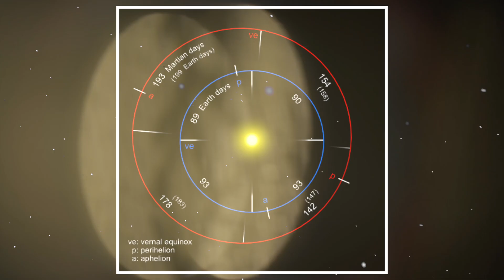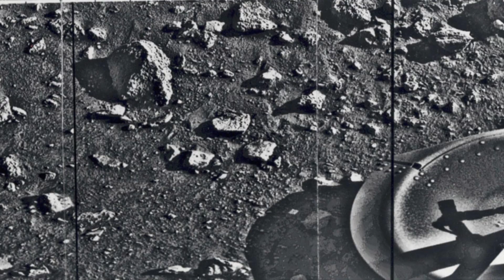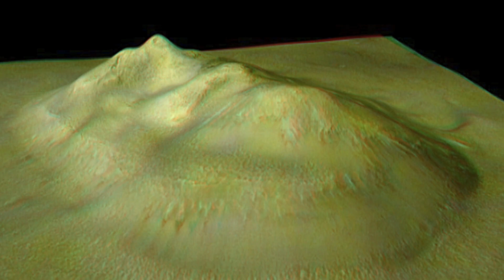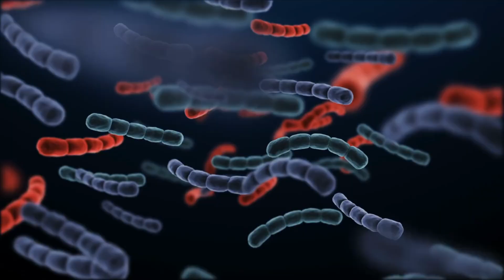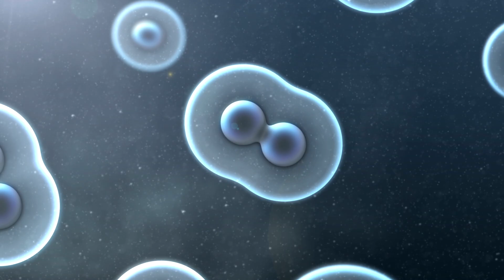Story of Ancient Martians!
Was Mars once full of Life ? What are the things we know about Martians till now ? Know every detail and the full story about life on Mars in this video !

Let's relax !
Sources:
1) Thanks Scott for these background music- 'The Vision' by Scott Buckley - released under CC-BY 4.0.
2) NASA Channel

0:00 Introduction
1:27 Seasons last twice as long
1:41 Space Probes that have visited Mars
2:25 The Earliest Signs of Life on Mars
3:59 Reconnaissance Through Space Probes
5:33 The Search for the Martian Continues
5:56 Is there Water on Mars ?
7:15 Indications of Organic Life!
8:55 So, at the end of the day